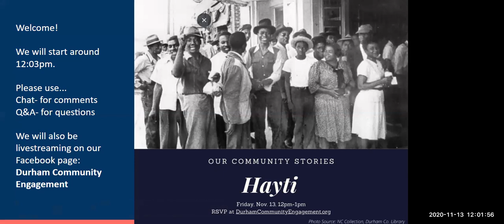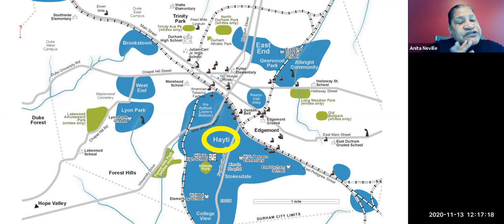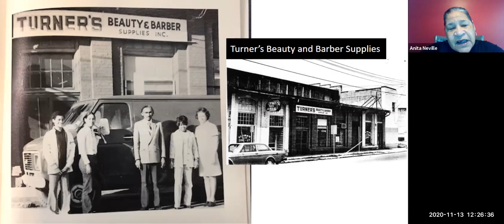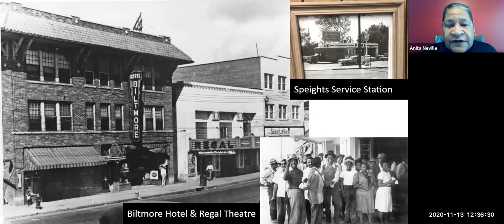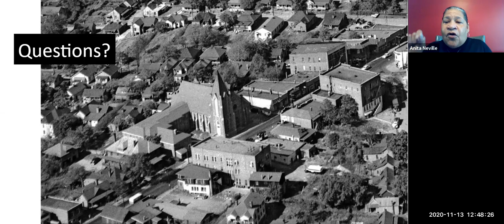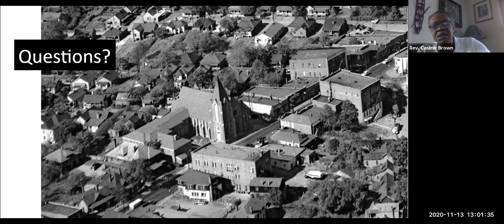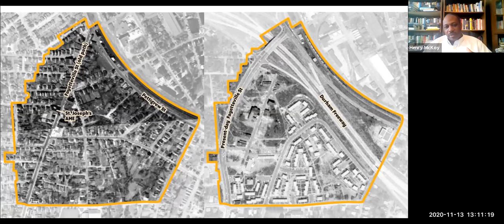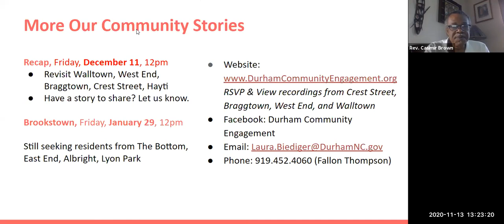Our Community Stories: Hayti (Nov. 13, 2020)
Neighborhood Improvement Service Department's Our Community Stories series focuses on learning about historically Black neighborhoods in Durham. Angela Lee, Dr. Henry C. McKoy Jr., Anita Scott Neville, and Reverend Casimir Brown tell the before and after of Hayti. To learn more about the Our Community Stories series,